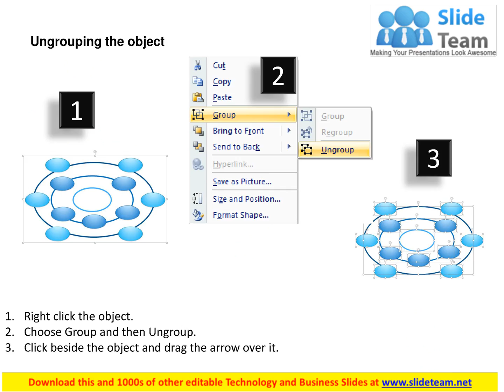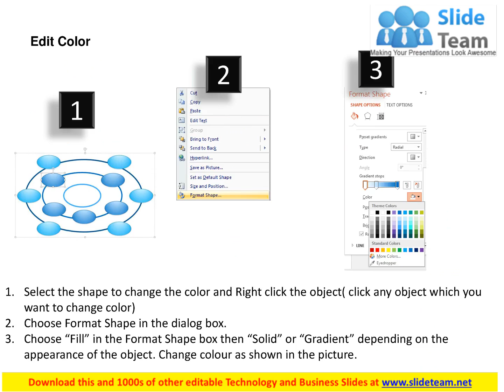0514 Business Ecosystem Powerpoint Presentation